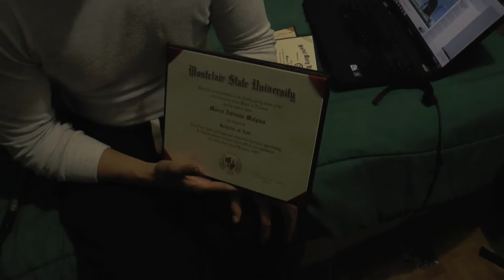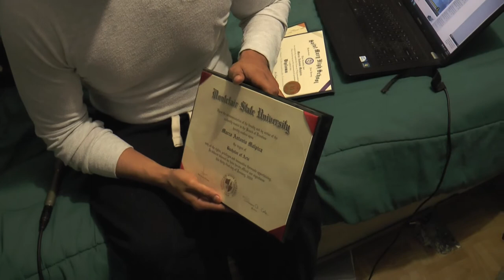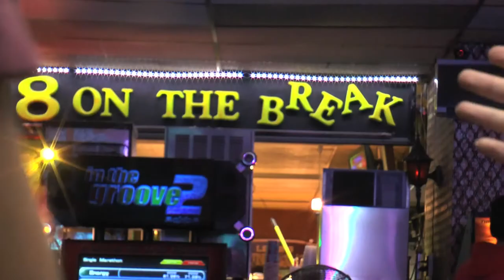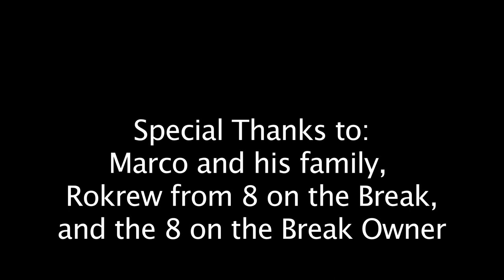Balance: A Short Portrait on Marco Antonio Malpica (extended version)